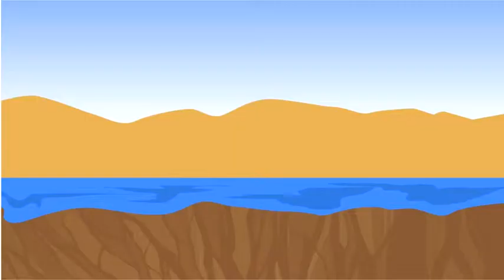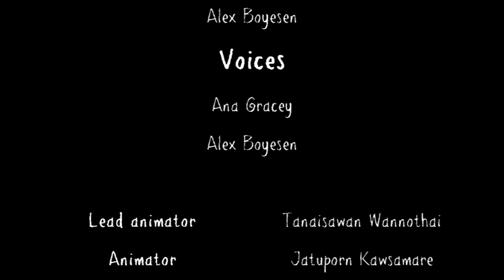Nutty goes to the desert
Nutty goes to the desert to see what she can see and of course ride a camel like an Arabian Princess